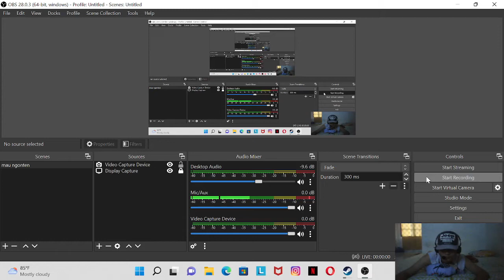TONGKAT BARU Shatter spear;o (growtopia indonesia)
tongkat terbaru growtopia shatter spear gile cocok untuk farmer ya effek nya juga gk kalah menarik guys mantap jiwaa. slamat menonton;)